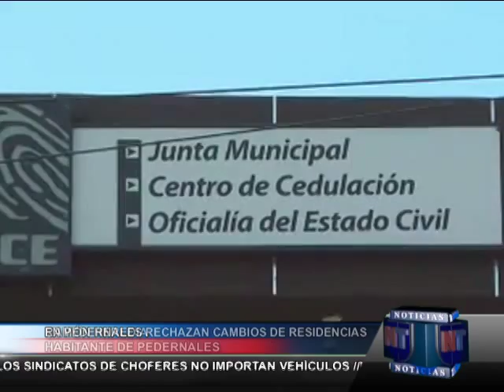Noticias Telemicro, primera emisión, 23 Septiembre Bloque # 01